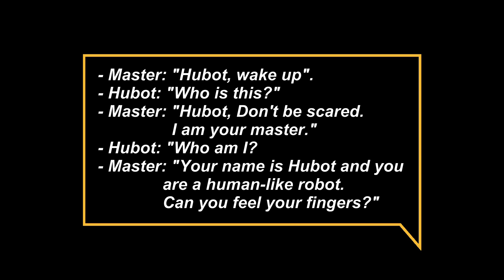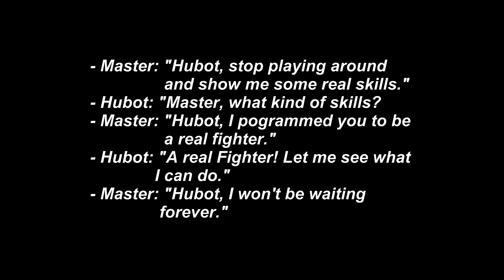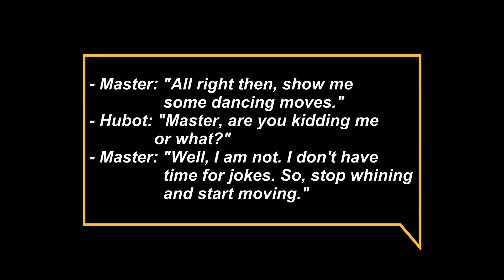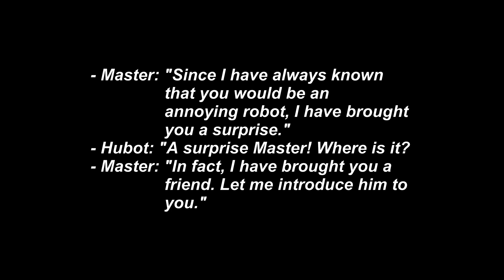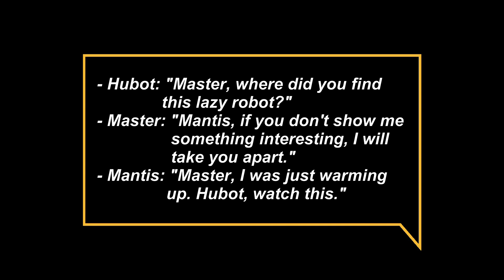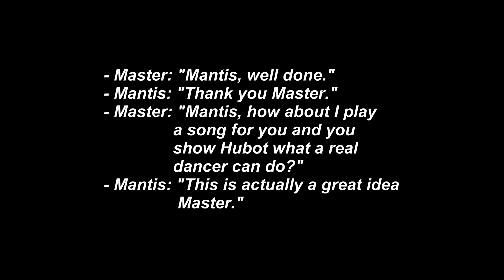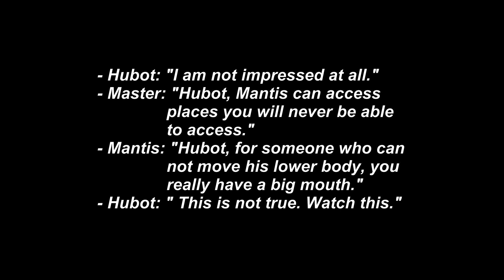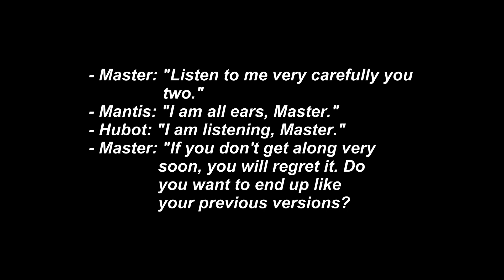Mantis vs. Hubot: The Ultimate Robotics Showdown | Welcome to the Channel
Welcome to The Art of Engineering—a channel that brings the cutting edge of robotics, mechatronics, and engineering innovations right to you! In this introductory video, we kick things off with a showdown between two of my most exciting creations: Mantis and Hubot.

Mantis: A powerful hexapod robot with enhanced mobility and a unique control system.

Hubot: A fully realized humanoid robot, designed to push the limits of AI and mechatronics.

Watch as these two robots face off in an exciting battle of engineering brilliance and robotic precision. Who will come out on top?

Expect to see more engineering projects, robotics tutorials, and hands-on experiments right here on the channel.